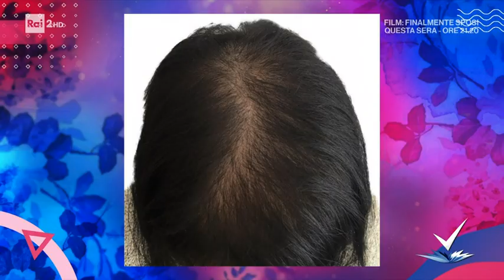Elisabetta Belfiore - La clinica del capello - Detto Fatto 26/04/2021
- Torna a Detto Fatto con i suoi preziosi consigli, l'esperta in tricopigmentazione Elisabetta Belfiore!